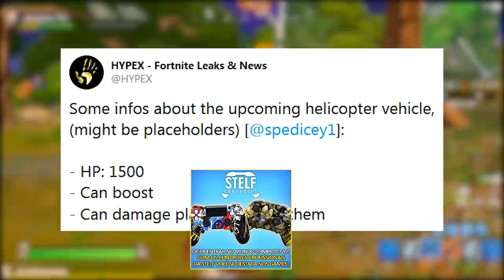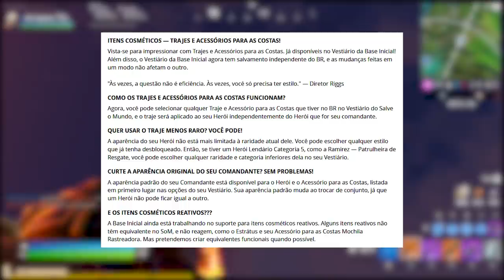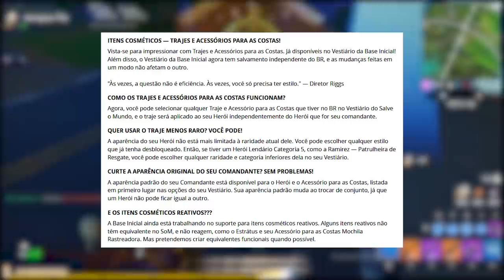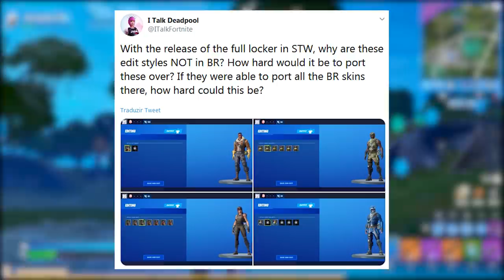FORTNITE - VAZOU HELICÓPTERO, NOVOS ESTILOS SKINS e MUDANÇAS?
Fala gurizada, nesse vídeo comento sobre novo helicóptero no Fortnite Battle Royale, novos estilos skins, novos desafios semana 3 e semana 4, mudanças e muito mais. Espero que gostem :)